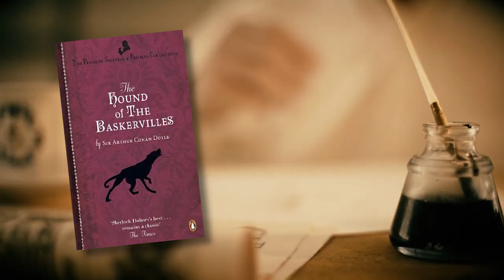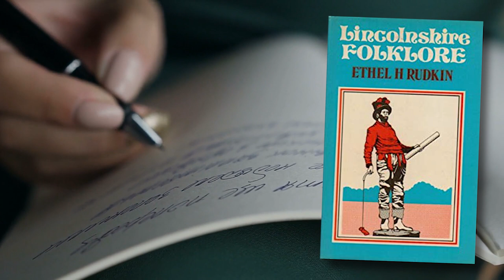5 Terrifying PHANTOM BLACK DOG ENCOUNTERS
Accounts of phantom black dogs have emerged in almost every part of the world for centuries. The huge nocturnal canines are often described as malevolent, or foreshadowing misfortune, but are sometimes also portrayed as great protectors. Here are some accounts from England, where there seems to have been a prevalence of these eerie ghosts.

Outro Credits:
Greenscreen Thunder Storm HD